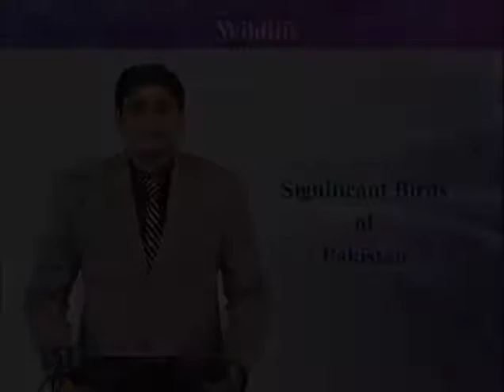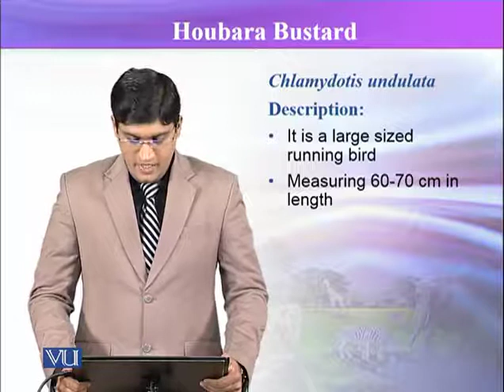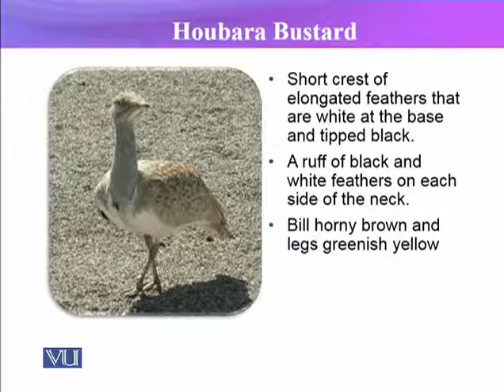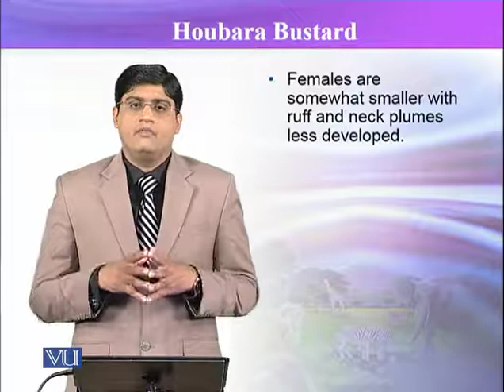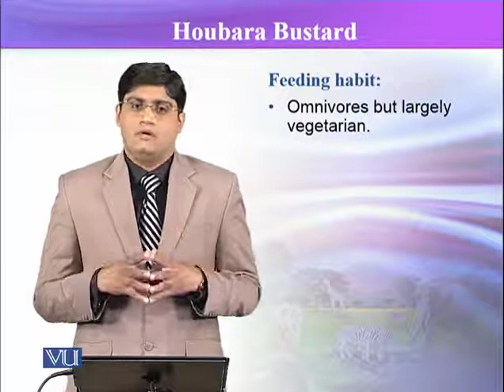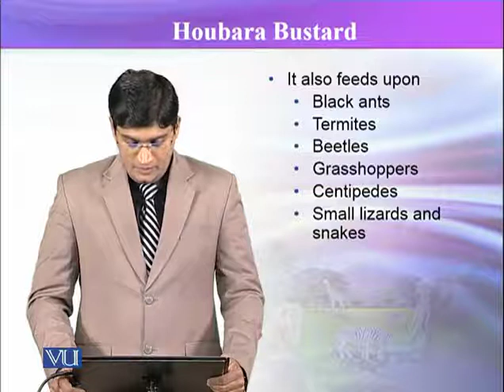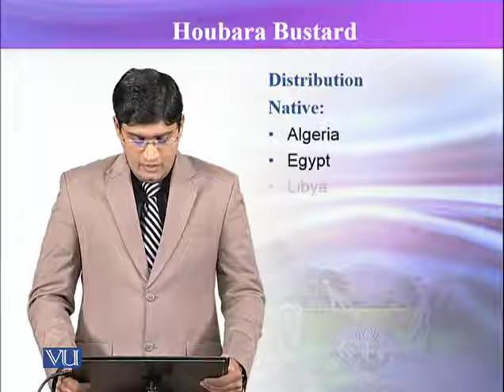ZOO504_Topic201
ZOO504_Wildlife
Kingfisher
DR. MUDDASIR HASSAN ABBASI